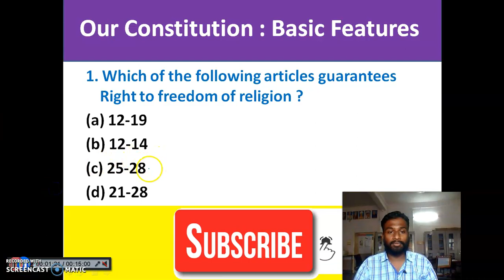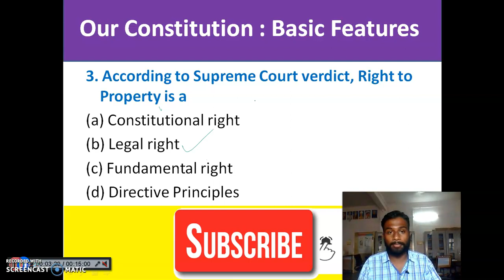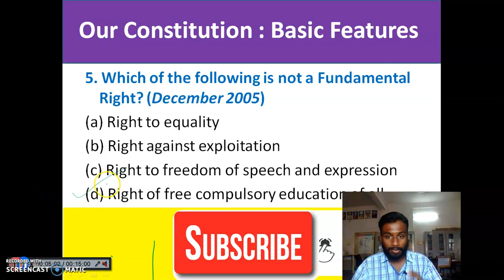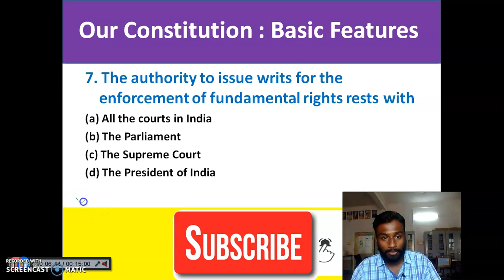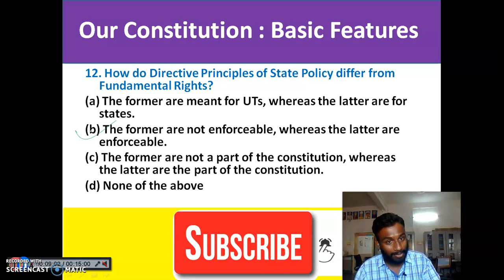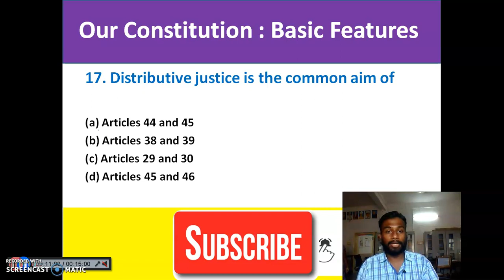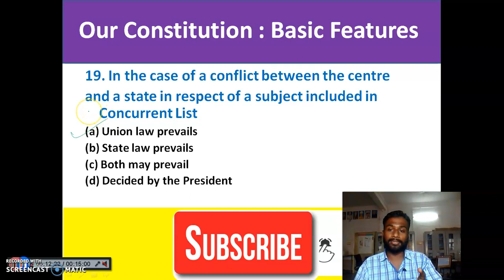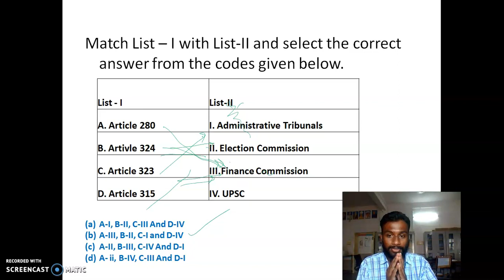NTA UGC NET PAPER 1 KVS MADAAN MCQ SERIES GOVERNANCE, POLITY AND ADMINISTRATION PART 2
This video will help you to understand the various mcqs which are expected to ask in ugc net exam. For more updates you can visit

In future we are going to upload various videos on banking awareness, mathematical aptitude, commerce, insurance. Arithmetic Aptitude and Reasoning will also be posted. Kindly Subscibe the channel and click on the bell icon for more updates